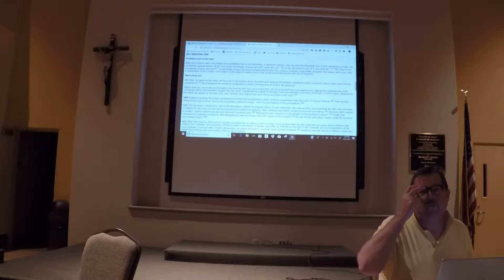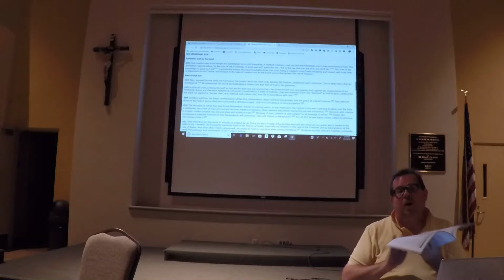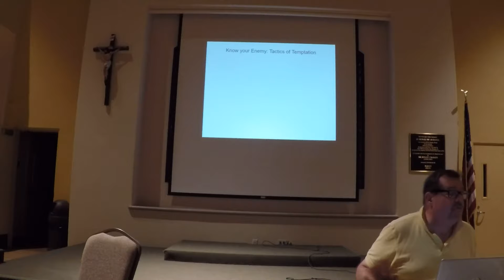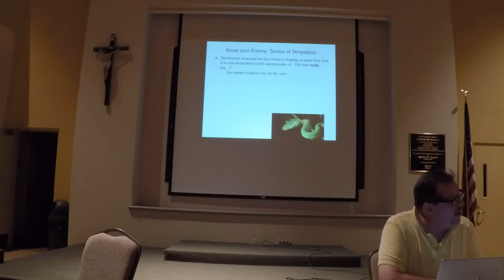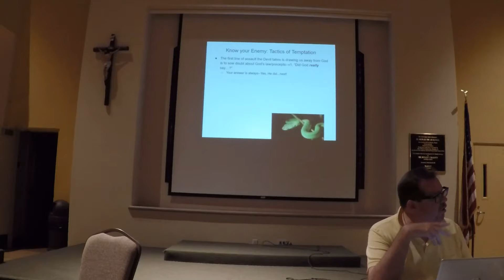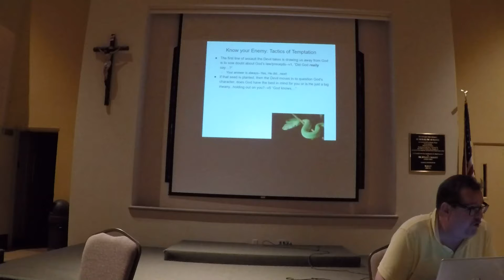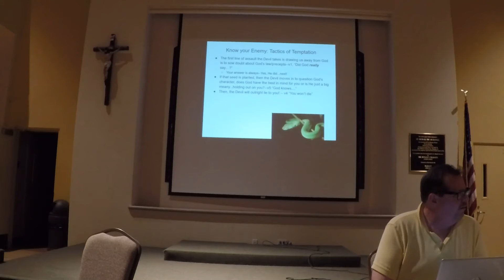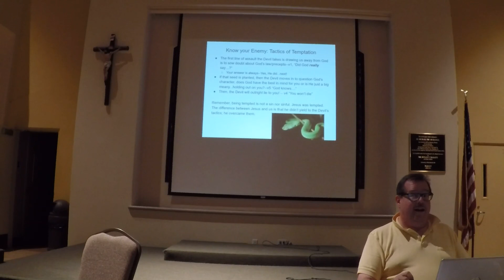2019.08.27 GP050937 - Overview of the Bible: Genesis Through Revelation (video#6)